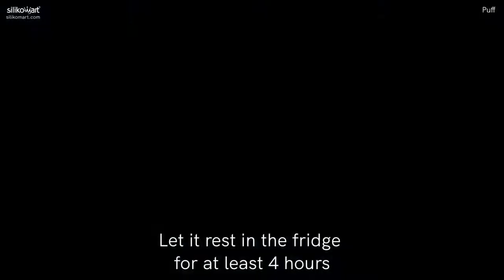26 334 13 0065 Форма для приготовления пирожных Puff силиконовая